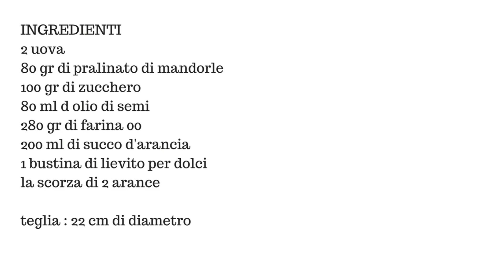CIAMBELLONE ARANCIA E MANDORLE senza burro - RICETTE DI GABRI Kitchen Brasita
Oggi vi do la ricetta del mio Ciambellone arancia e mandorle

Un dolce molto semplice, perfetto per la colazione e per la merenda.

L’abbinamento mandorle e arance è un classico intramontabile, che conquista tutti

Il ciambellone all’arancia, è un dolce senza burro e senza latte:  perfetto per tutte le persone che soffrono di intolleranza al lattosio

Questa ricetta, è il frutto di un adattamento che ho fatto alla ricetta della Torta 5 minuti

Prima di realizzare questa torta all’arancia, dovete preparare il pralinato di mandorle che ci servirà per questa ricetta.

Fare il pralinato è facilissimo! Per vedere la ricetta.

Title: Vacation
Artist: Scandinavianz
Genre

© Licence ▼